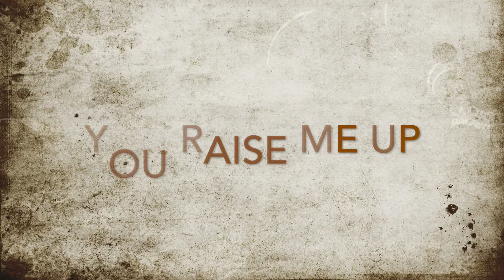You raise me up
Piano by Julio Ferreira